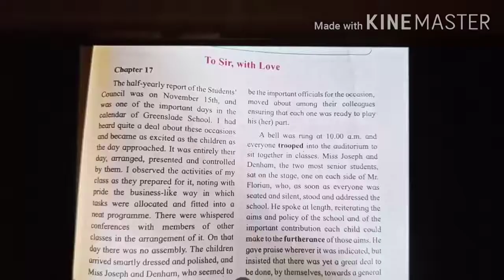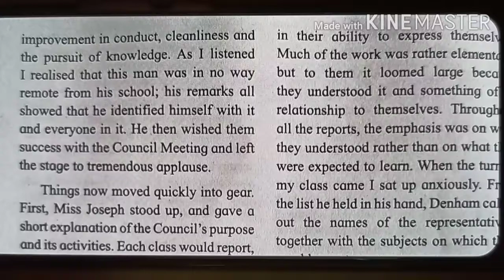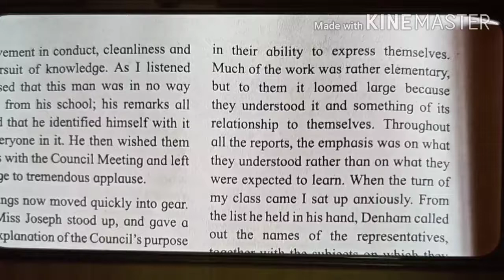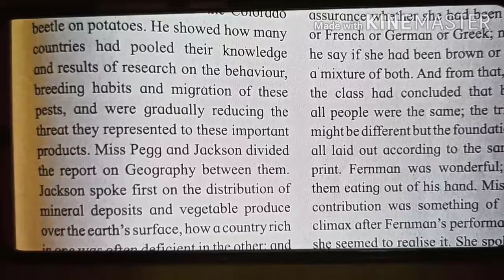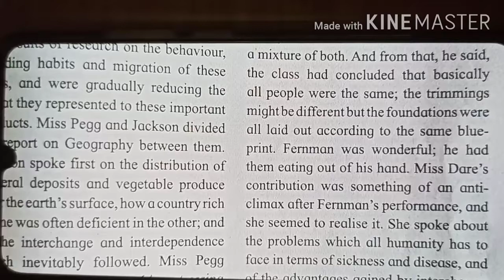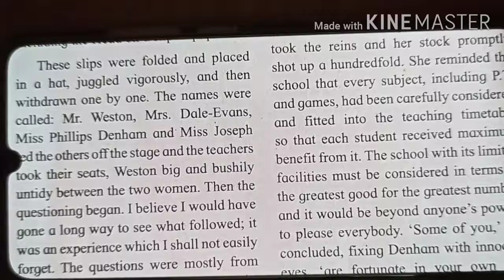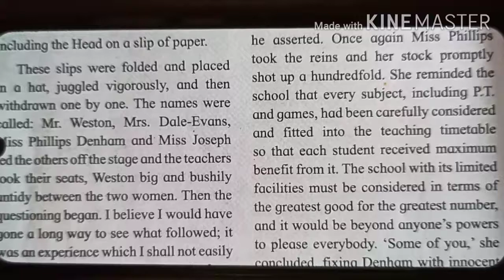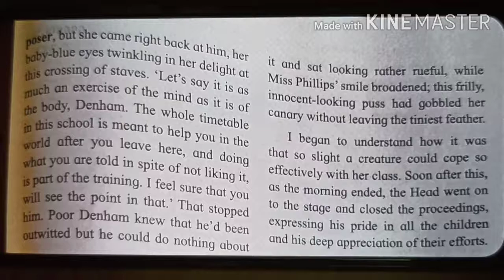To Sir ,With Love...by E.R.Braithwaite part 3